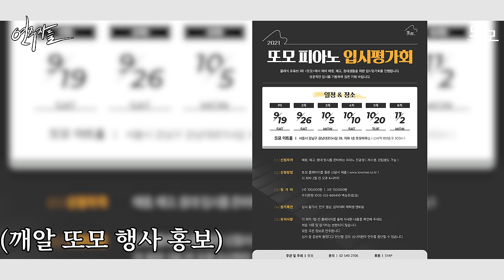과연 교수님은 소리만듣고 피아니스트를 맞힐 수 있을까?ㅋㅋ(한예종&서울대)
이과VS 예체능 소리만듣고 연주자 맞추기 블라인드 테스트!!

🎹사용된 피아노: YAMAHA C3X
🎹제작지원: YAMAHA
🎙사용된 마이크
Neumann km184

🎵연주 곡 정보🎵

A연주자
L.v.Beethoven Fantasie op.77
Brahms sonata no.2 in F sharp minor, op.2
F.Liszt -Valse de Faust
S.Rachmaninoff Variations on a Theme of corelli

B연주자

Beethoven Piano sonata No.23 in f minor, Op.57 3악장
Gounod/Liszt Faust Waltz, S.407
3. Prokofiev Piano sonata No.2 in D minor, Op.14 2악장